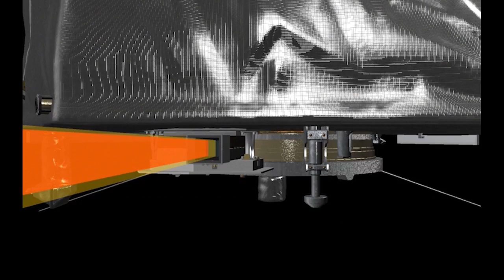Planet Jupiter To Get A House Call From Juno Spacecraft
It's a match, made in heaven, that's been in the planning stages for years. After a launch in 2011, and millions of miles of flight, Juno is about to meet (orbit around) Jupiter.